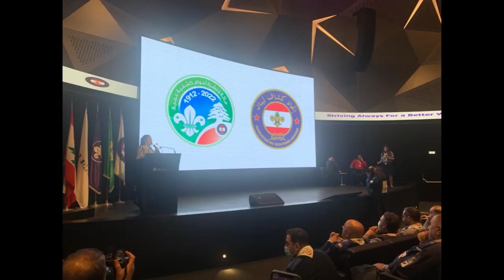Հ.Մ.Ը.Մ.ի Լիբանանի Շրջանային Սկաուտական Խորհուրդի «Սկաուտին ձայնը»երկշաբաթեայ յայտագիրը :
Հ.Մ.Ը.Մ.ի Լիբանանի Շրջանային Սկաուտական Խորհուրդի «Սկաուտին ձայնը»
երկշաբաթեայ յայտագիրը «Վանայ Ձայն»էն։